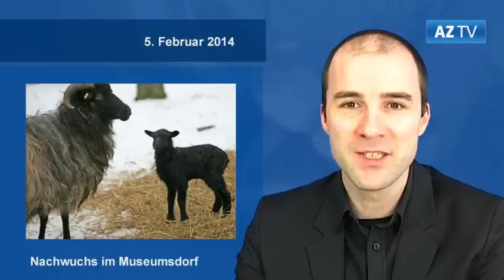18-Jähriger lebensgefährlich verletzt